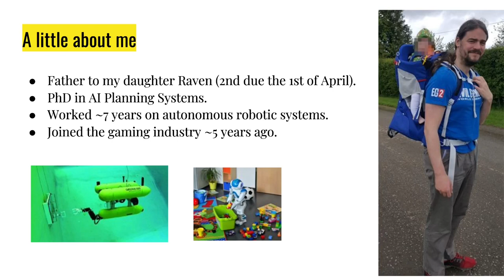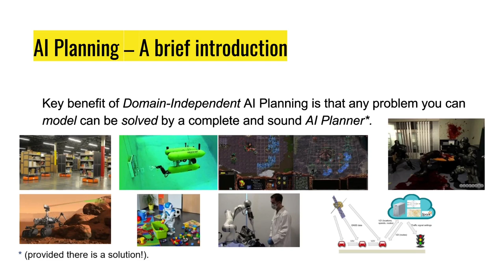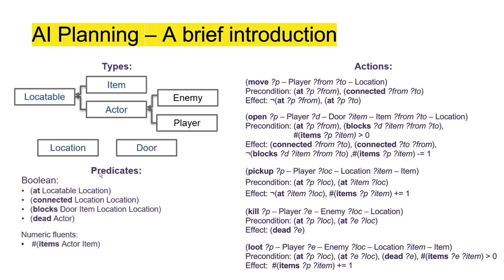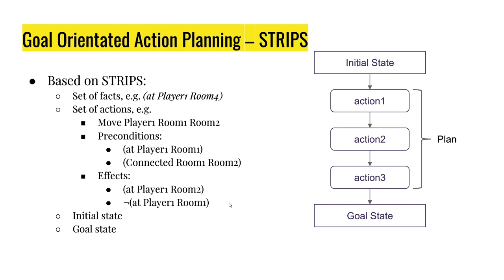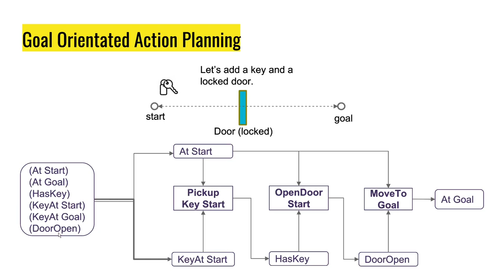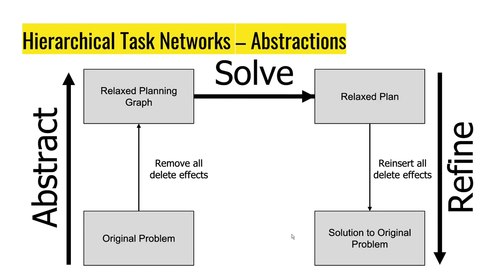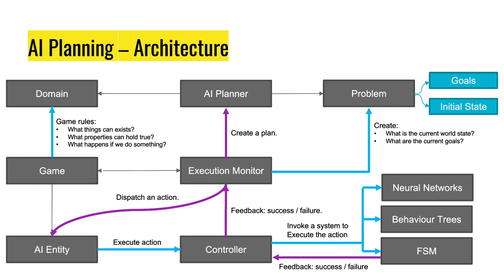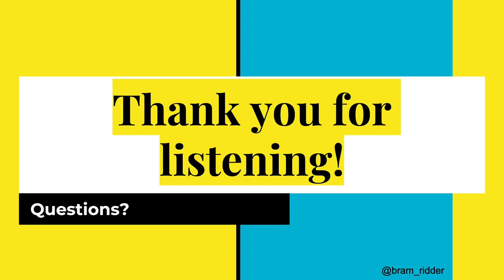Lecture: AI Planning in Games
A lecture for Winter School on AI in Games.